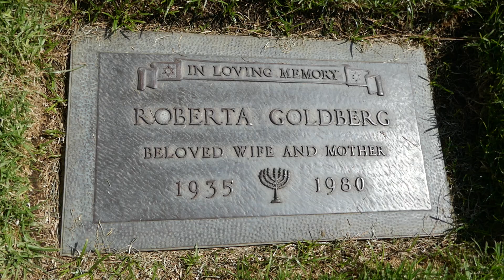Roberta Goldberg Grave Mount Sinai Memorial Park Los Angeles California USA August 23, 2024